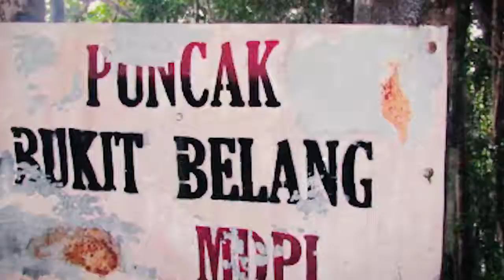Hari Ketiga Patroli Hutan Desa Tanjung di Bukit Belang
Pada Januari 2022 lalu, LPHD Bukit Belang dengan tim patroli hutannya melakukan patroli hutan. Kali ini di Bukit Belang yang merupakan hutan desa Tanjung Kapuas Hulu. Inilah dokumentasinya